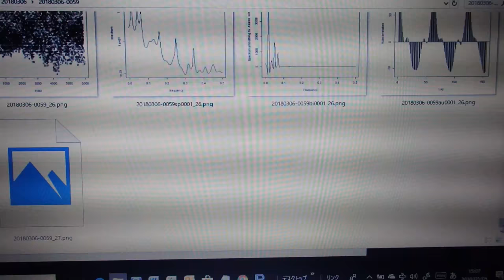超音波技術（多変量自己回帰モデルによるフィードバック解析） ultrasonic-labo